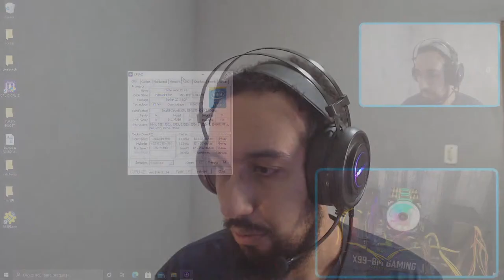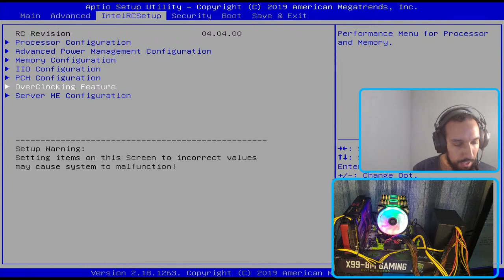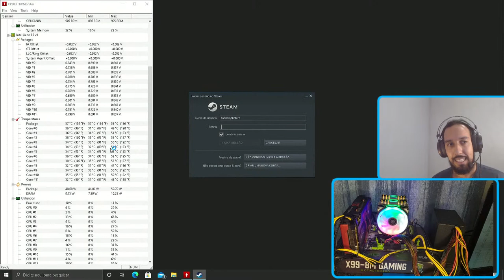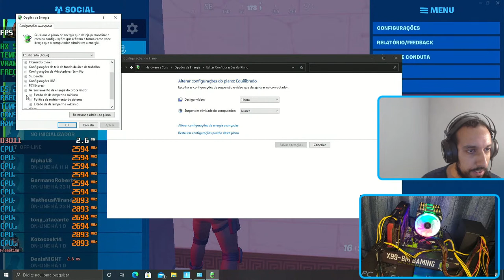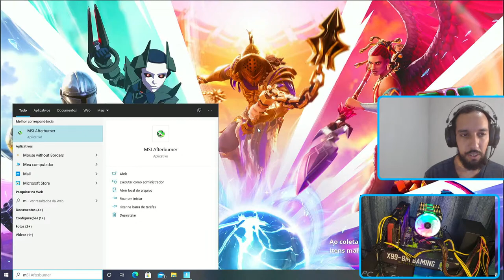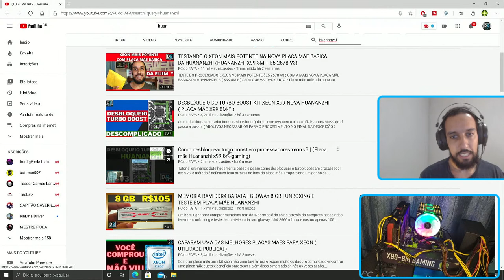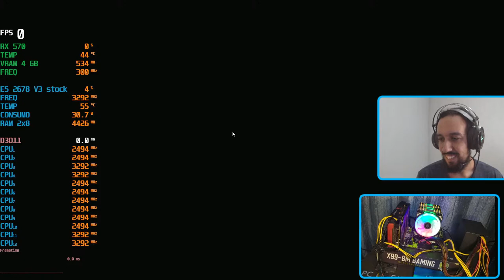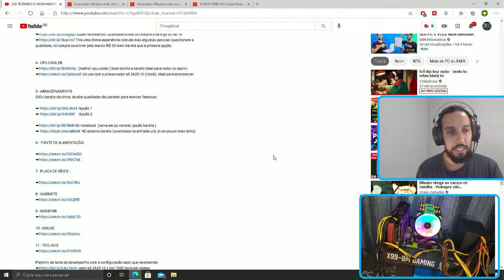TESTANDO O XEON MAIS POTENTE NA PLACA MÃE BASICA DA HUANANZHI (HUANANZHI X99 8M GAMING + E5 2678 V3)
TESTE DO PROCESSADOR XEON V3 MAIS POTENTE  E ACESSIVEL ( E5 2678 V3 ) COM A  PLACA MÃE BASICA DA HUANANZHI A ( X99 8M-GAMING ) SERÁ QUE VAI DAR CERTO ?

Placa mãe utilizada no teste, huananzhi x99 8m GAMING :

 PEÇAS QUE INDICO NA DESCRIÇÃO

QUER MONTAR UM KIT XEON COMPLETO COM PEÇAS COMPATIVEIS DE BOAS LOJAS ? COMPRE ESSAS PEÇAS, ELAS SÃO O SEGREDO PARA TER UM PC GAMER POTENTE E BARATO
 ( É SÓ SEGUIR O PASSO A PASSO NA ESCOLHA DAS PEÇAS ) :
➥ Ganhe 133 Reais em cupons Aliexpress

 1 - PLACA MÃE

( Muito boa pelo preço! suporta unlock em qualquer xeon)
( Placa mãe do teste )
2 - PROCESSADOR

- O mais potente e barato do ano ( Rei do custo beneficio )
- O mais poderoso com valor acessível

3 - MEMÓRIA RAM

Super recomendo! Qualidade ótima só compre a de 8 gb ou de 16
Tive uma ótima experiência com ela mas algumas pessoas questionam a qualidade, só compre se estiver pelo menos R$ 30 mais barata que a primeira opção.

4 - CPU COOLER
: (melhor cpu cooler ) bom bonito e barato ideal para todos os xeons
:só use com o processador e5 2620 v3 (stock), ideal para economizar

5 - ARMAZENAMENTO
SSDs barato da china, de alta qualidade não perdem para marcas famosas:

HD notebook (serve em pc normal, opção barata )
HD externo barato (se encaixa na entrada usb, é um pouco mais lento)

7 - PLACA DE VÍDEO :

8 - GABINETE

9 - MONITOR

10 - MOUSE

11 - TECLADO

Playlists de teste de desempenho com a configuração xeon que recomendei
- xeon e5 2620 v3 + gtx 1060 teste em games
- xeon e5 2620 v3 + Rx 570 testes ao vivo
- xeon e5 2620 v3 vs Ryzen 7 1700 pro